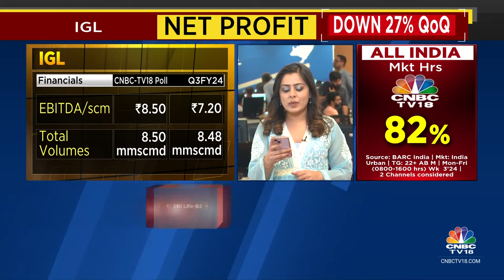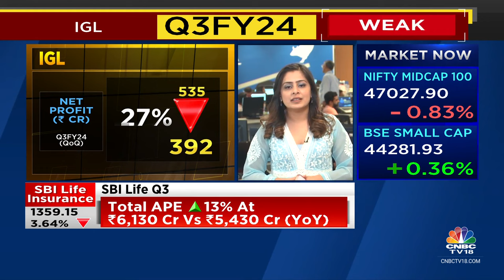Indraprastha Gas Q3FY24 Net Profit Falls 27%, Volume In-Line With Estimates | CNBC TV18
3QWithCNBCTV18 | IGL reported a weak set of Q3FY24 numbers. Net profit was down 27% QoQ. Sonal Bhutra with the details

n18oc_business